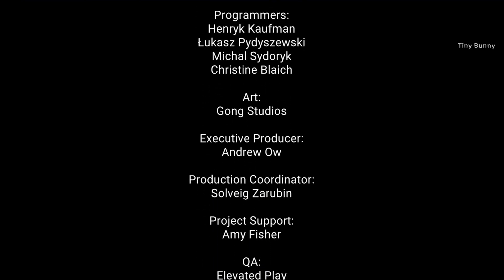AE Mysteries On Thin Ice Full Game Walkthrough Chapter 1 2 3 4 (Haiku Games)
AE Mysteries On Thin Ice Full Game Walkthrough (Haiku Games)
Adventure Escape Mysteries On Thin Ice Chapter 1 2 3 4 Walkthrough
00:00 Chapter 1
10:52 Chapter 2
24:51 Chapter 3
39:42 Chapter 4